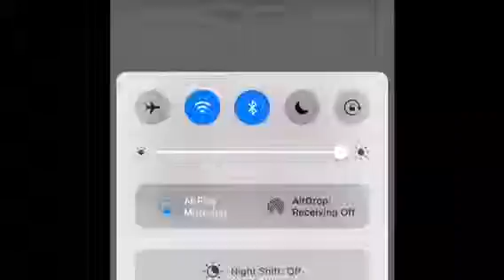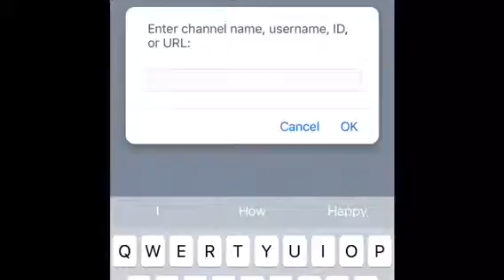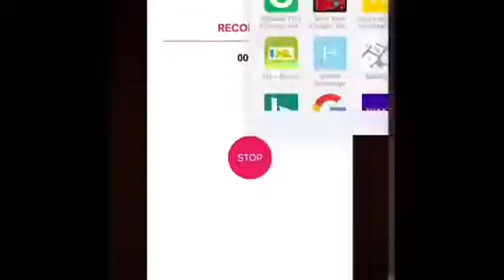How to find a website that counts subscribers real time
It's a really cool website just type up live subscriber count